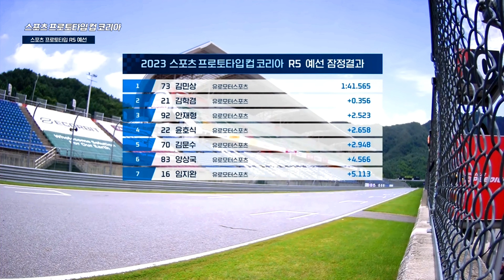2023인제 나이트레이스 스포츠 프로토타입 컵 예선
2023 인제 나이트레이스 스포츠 프로토타입[래디컬 카] 컵 예선
2023년 07월 08일 토요일